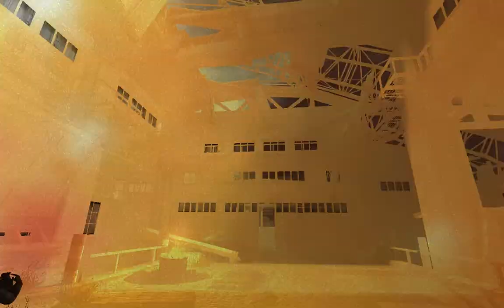Lost Alpha longplay (12). Follies in Garbage.